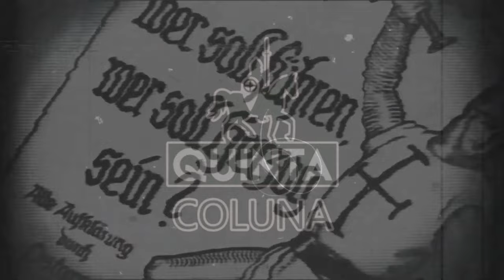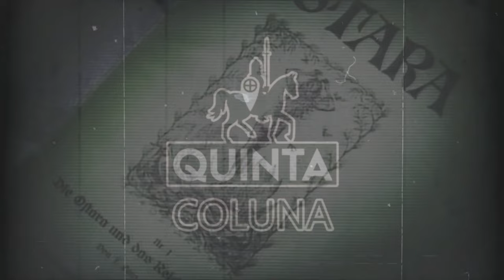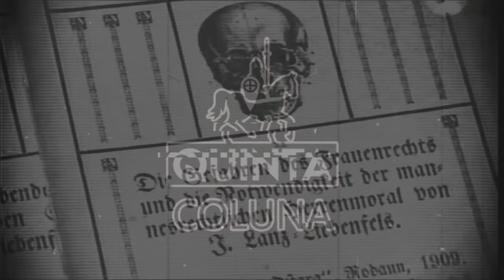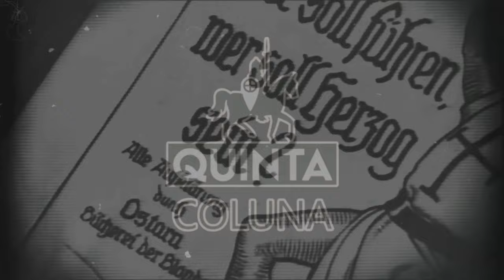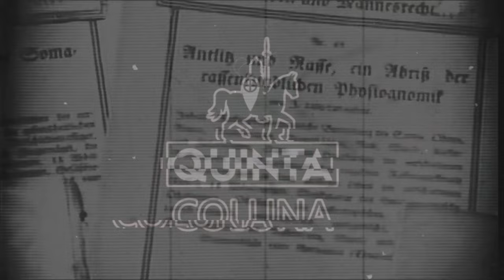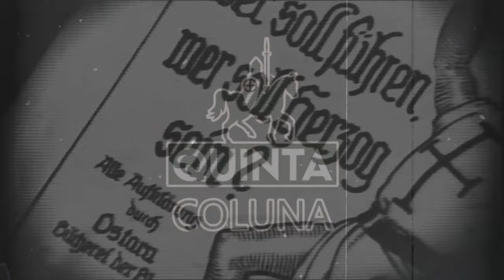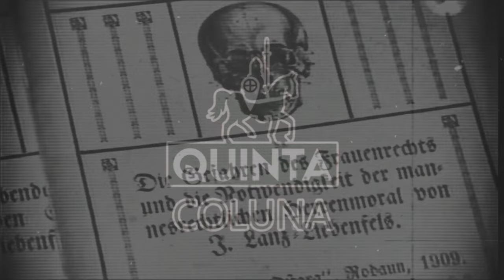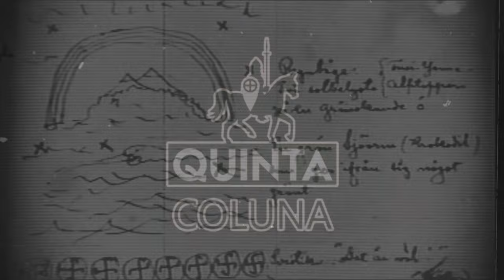A História da Ariosofia - Lans von Liebenfels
No vídeo de hoje estaremos lendo um trecho do livro "Occult Roots of Nazism" do historiador Nicholas Goodrick-Clarke a respeito de um ensaio de Lanz von Liebenfels da década de 30 intitulado "A História da Ariosofia" onde busca expor as origens e desenvolvimento histórico da tradição ariosofica até os dias de hoje.

Fontes: Occult Roots of Nazism - Nicholas Goodrick-Clarke